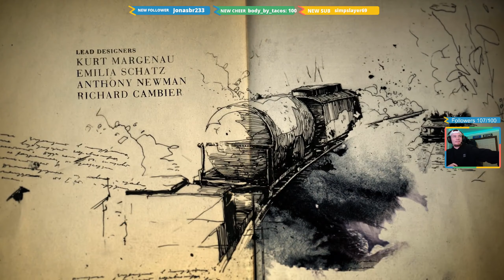This Indiana Jones Game is Very Cool!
Mojo Plays Uncharted 4 for the first time and loves being Indiana Jones! Turns out Nathan Drake is pretty cool too!